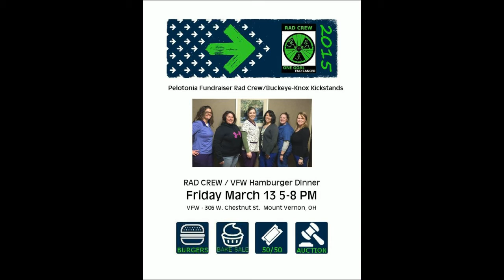RadCrew Pelotonia Radio Interview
Erin Fitzpatrick is interviewed on local AM radio talking about the RadCrew Pelotonia 1015 and their upcoming VFW Fundraiser.